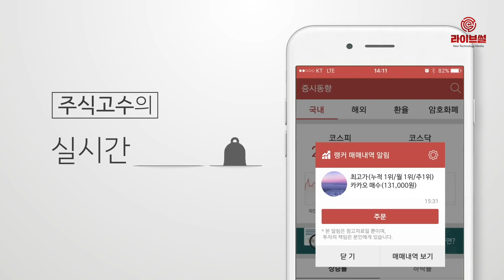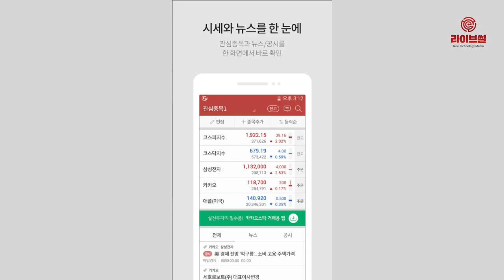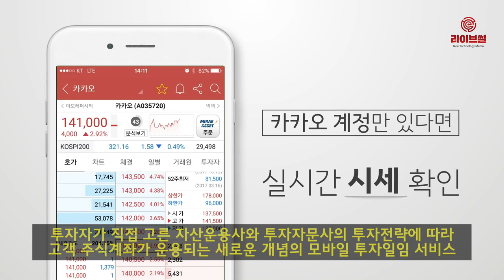[라이브썰] 두나무투자일임, 2019년 투자 전망 세미나 개최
모바일 투자일임 서비스 카카오스탁 MAP(카카오스탁 맵)을 운영하는 두나무투자일임은 오는 30일 두나무 본사 2층에 위치한 업비트 라운지에서 투자 전망 세미나를 개최할 예정입니다.

투자에 관심있는 사람이라면 누구나 참석할 수 있는 이번 세미나는 ‘2019년 글로벌 경제 환경과 한국 증시 전망’을 주제로 리암그룹의 정진균 대표가 강사로 나섭니다. 6시 30분부터 강사와의 대화 시간을 마련해 세미나 참석자들과 직접 소통할 예정입니다.

정 대표는 미국 뉴저지 주립대학에서 재무학 교수를 역임하고 글로벌 금융회사를 두루 거친 금융전문가입니다. 미국에서 골드만삭스 자산운용 헤지펀드 리스크 매니저, 도이치뱅크 자산운용 포트폴리오 매니저, SAC 캐피탈(헤지펀드) 포트폴리오 매니저, ING 인베스트먼트 포트폴리오 매니저를 거쳤습니다.

이후 국내로 돌아와 삼성증권 고객자산운용 담당, 신한은행 신탁운용부 부장을 맡은 뒤 현재는 해외금융전문 투자자문사인 리암그룹의 대표로 활약하고 있습니다.

학계는 물론 국내외 유수의 금융회사에서 근무한 경험과 실제 투자자문사를 운영하며 얻은 노하우를 바탕으로 다양하고 유용한 정보를 제공할 계획입니다.

세미나 참석을 원하는 고객은 카카오스탁 애플리케이션 또는 두나무투자일임 홈페이지에서 무료로 신청할 수 있습니다.

김세웅 두나무투자일임 대표는 “국내외 경제환경이 급변하는 상황에서 업계에 정통한 금융전문가의 이야기를 함께 공유하고자 이번 세미나를 개최하게 됐다”며 “글로벌 시장 동향은 물론 투자에 대한 인사이트를 얻을 수 있는 좋은 기회가 될 것”이라고 말했습니다.

한편 지난 2016년 10월 출시된 카카오스탁 맵은 투자자가 직접 고른 자산운용사와 투자자문사의 투자전략에 따라 고객 주식계좌가 운용되는 새로운 개념의 모바일 투자일임 서비스입니다.

비대면 일임계약이 허용됨에 따라 영상통화로 실시간 투자 일임계약이 가능하며, 카카오스탁 맵 애플리케이션을 통해 신청할 수 있습니다. 현재 미래에셋자산운용, 삼성자산운용, 흥국자산운용 등 자산운용사와 투자자문사, 로보어드바이저 업체의 투자전략을 제공하는 중입니다.